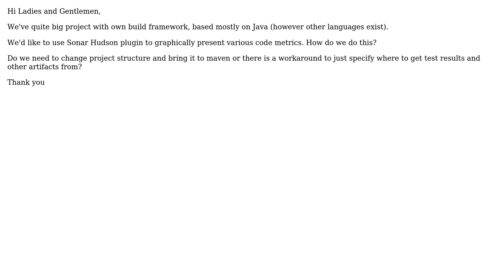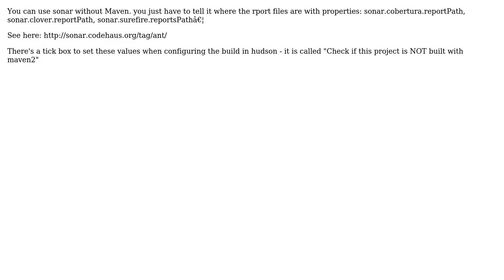Sonar project integration (2 Solutions!!)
Sonar project integration

With thanks & praise to God, and with thanks to the many people who have made this project possible! | Content (except music & images) licensed under CC BY-SA | Music | Images & others | With thanks to user Pablojim user Mercer Traieste user Bogdan and the Stack Exchange Network Trademarks are property of their respective owners. You are responsible for your own actions.